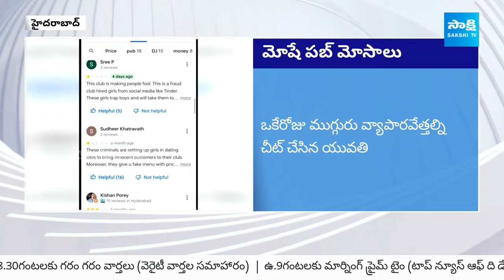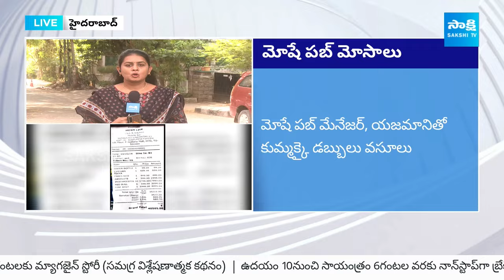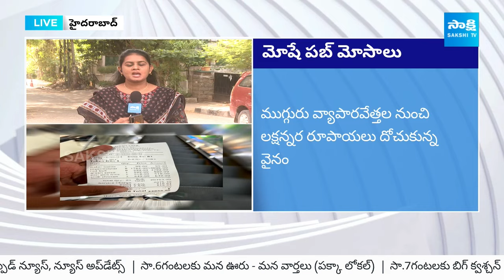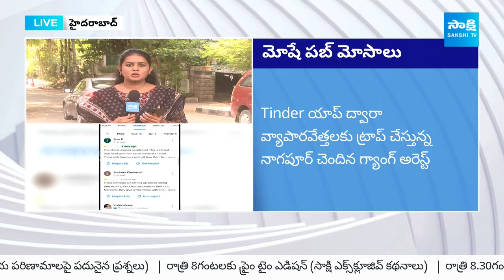మోషే పబ్బులో మోసం | Girl Cheating in Mosh Pub Hitec City Hyderabad